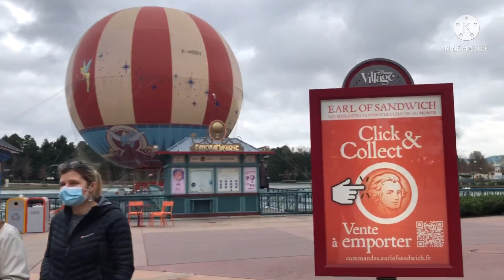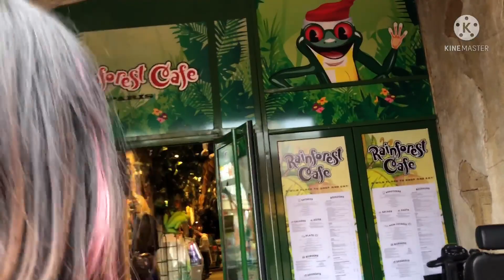Disney Village Paris l Elizabeth Untalasco